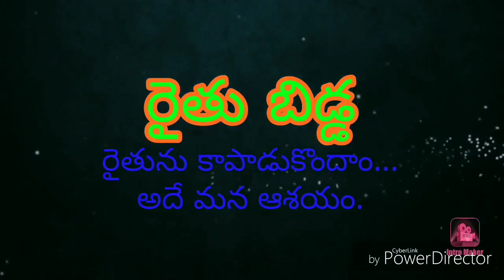Bills for sale ఒంగోలు జాతి కోడె దూడలు అమ్మబడును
క్రోసూరు (v &M.D),Guntur(D.T)